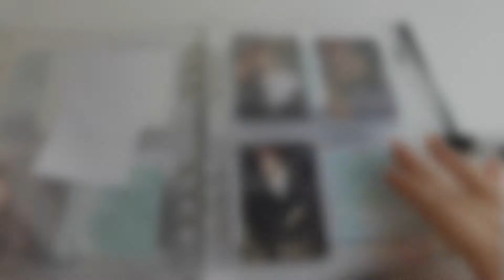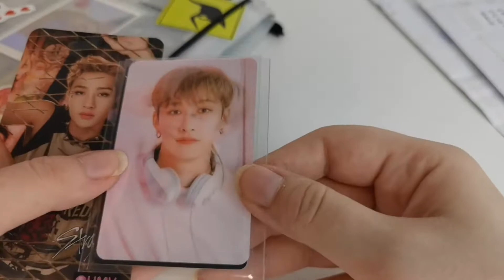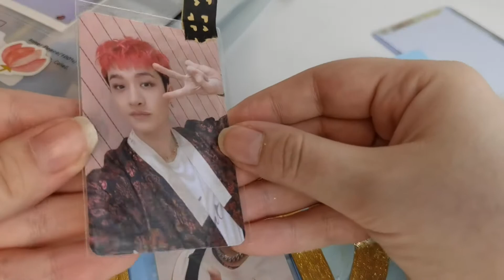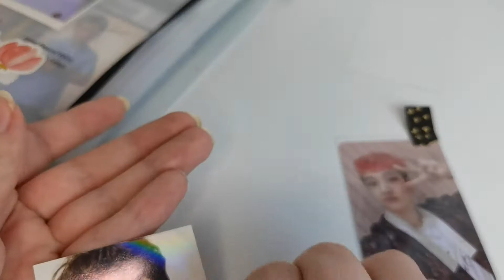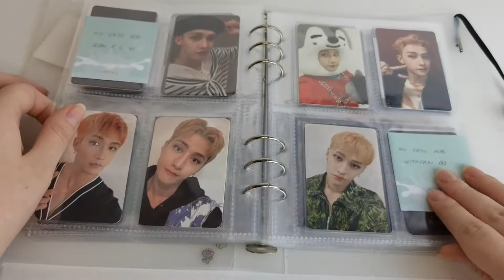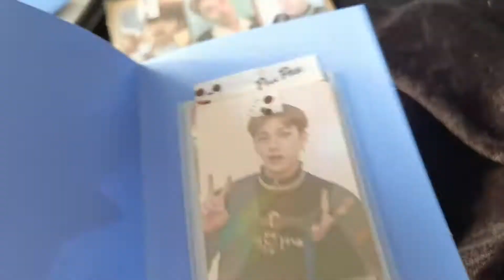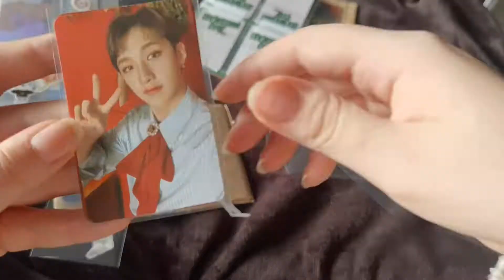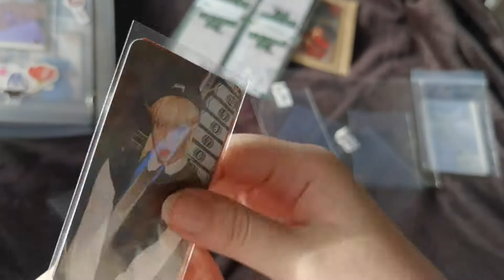𝙅𝘼𝙉𝙑𝙄𝙀𝙍 (hôpital, photocards sorting/réception...) | Monthly vlog ❤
On se retrouve pour le VLOG du mois de janvier.

🌸Yesstyle :
➡ CODE : LOREEN94

Pour ce qui est de la chaîne et de son contenu ?
🌸Des Unboxings
🌸Des réactions
🌸Des Reviews
🌸Des vlogs,
🌸Des vidéos plus posées (chatting)
🌸Et du partage avant tout !

investigations-kevin-macleod-gaming-background-music-hd
scheming-weasel-faster-kevin-macleod-vanoss-gaming-background-music-hd